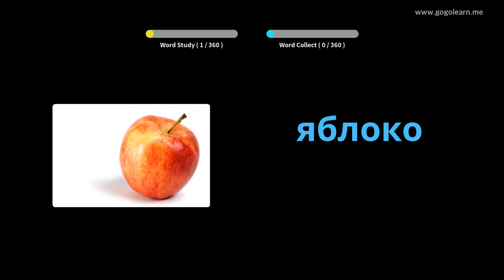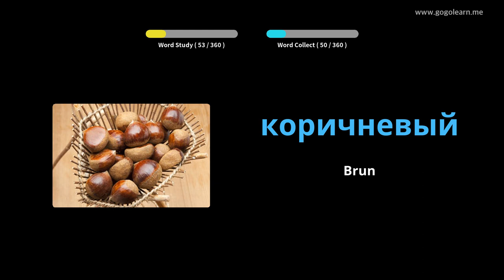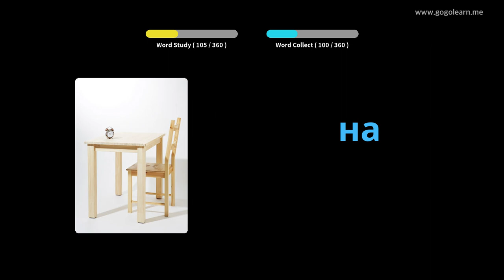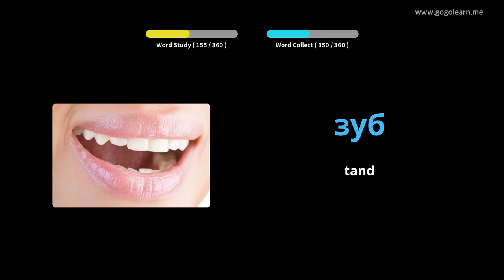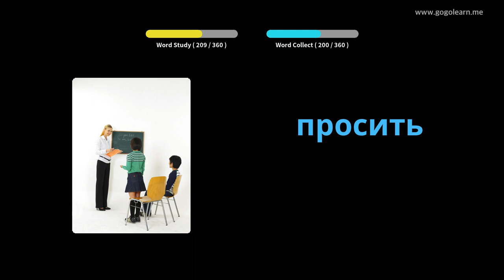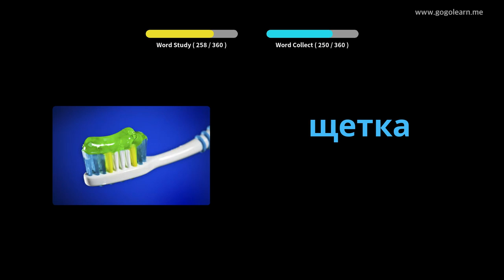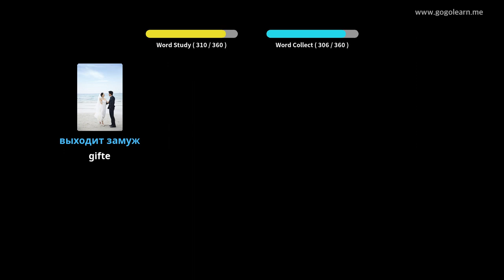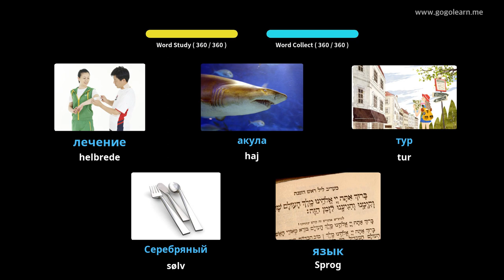Lær Russisk Gjennom Bilder |Russisk Ordforråd Grundlæggende Børn | Golearn